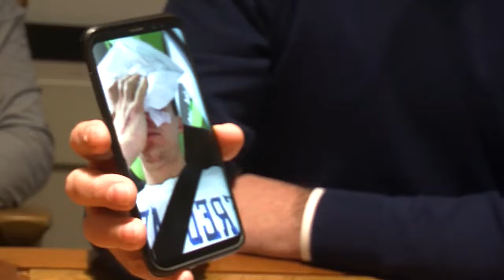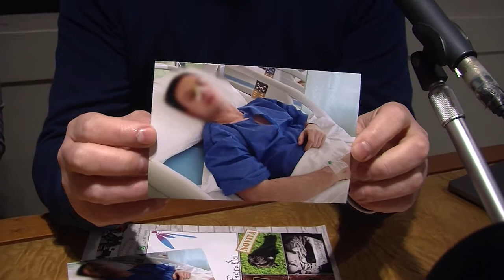RIMINI: Aggredito in discoteca perché gay, la vittima, "ho paura" | VIDEO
È ancora sconvolto per quel che gli è capitato, anche se prova a mascherarlo bene dietro a microfoni a cui ha deciso di raccontare l’aggressione subita. Diego, nome di fantasia, è stato picchiato e insultato senza motivo all’interno della discoteca Nrg di Cesenatico proprio la sera del suo compleanno e peraltro durante un evento nato come dedicato al pubblico lgbtq, il Tunga. Un contesto dovrebbe essere protetto, dove però il branco ha deciso di fare una vera e propria spedizione punitiva, pescandolo dal mucchio e accanendosi su di lui mentre l’amico si era allontanato, lasciandolo solo per un attimo. Solo l'intervento di una giovane, gambizzata poco prima, ha permesso che i pugni e le insolenze si fermassero.La forza di raccontare l’ha trovata anche grazie ad Arcigay Rimini che lo ha spalleggiato in queste due settimane di convalescenza dopo il pugno allo zigomo e al naso, che gli hanno provocato problemi respiratori e un dolore all'incisivo di cui ancora deve valutare esattamente i danni, e che lo ha voluto sostenere nel momento in cui il 29enne riminese ha deciso di raccontare l’accaduto. La denuncia è stata fatta con la voce rotta a tratti dall'emozione, con il terrore che gli otto (due dei quali già identificati) possano rifarsi vivi, ma con la forza di dire “basta” e di fare la propria parte affinché non succeda più. Anche per questo è stata sporta querela contro ignoti. L'episodio che purtroppo non è fra i più gravi e non è nemmeno isolato, come ha spiegato il presidente dell'associazione Marco Tonti.